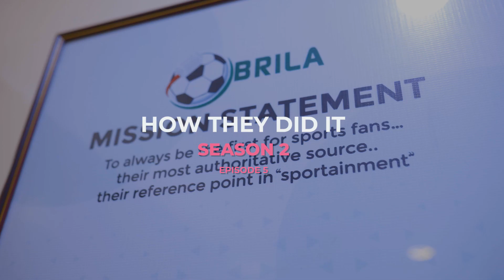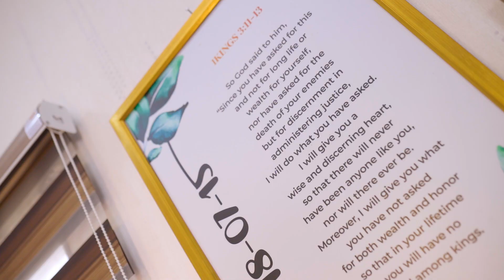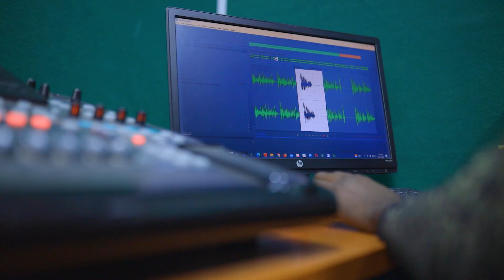How She Successfully Manages Her Country's First Sports Radio Station | Debbie Larry-Izamoje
In today's episode of How They Did It with TriciaBiz, Debbie Larry-Izamoje, (Chief Operating Officer of Brila FM) tells us how she's been able to overcome some of the challenges that come with being an entrepreneur in Nigeria.

Debbie shares some very valuable advice about managing a radio station in Nigeria; and in general, how to become a successful entrepreneur. She joined her father's business after graduating, and worked hard to gain the respect of her employees, making hers one of the Nigerian entrepreneur success stories that just had to be shared!

Doing business in Africa in 2023 certainly has its challenges. Stick around, and you're sure to find the entrepreneurship development that you've been searching for.

CHAPTERS

00:00 - Intro
01:34 - How Brila FM started
07:11 - Why Brila was passed down to Debbie
08:54 - Why Debbie finally decided to join the business
12:42 - Challenges of joining a family-owned business
18:34 - Managing operations at a radio station
20:31 - Growth strategies for a radio station
24:29 - How to manage operational challenges as a business owner
27:13 - Managing employee discrepancies
30:10 - Being a woman in a male-dominated industry
34:27 - How to reduce your turnover rate | How to increase staff retention
39:06 - Planning the future of your business
40:46 - Brila's audience reach
42:48 - Advice for business owners
44:20 - Tips for working with family members

"HOW THEY DID IT" a show that tells the authentic story of African businesses whilst drawing lessons for upcoming entrepreneurs.

The Challenge:
There is a growing demand to tell our stories. Most of the stories told online are of foreign businesses, and where you find an African story, it is most likely a surface-level interview that aims mostly to motivate and not necessarily teach.

This is the unique value of this show:
In addition to it being designed to educate, motivate, and inspire, which is truthfully a key factor in boosting self-confidence, we will be emphasizing key lessons from the video interviews.

ABOUT TRICIABIZ ⭐

Tricia Olufemi-Olumide (a.k.a. TriciaBiz) is commonly described as The Business Fixer. She is an entrepreneur, author, and business growth expert with over 12 years of experience working across a wide portfolio of clients in Nigeria, offering services ranging from business growth consulting, marketing penetration strategies, and other core marketing across several sectors.

She is the founder of Business Lab Academy Africa, a fast-growing digital learning platform for African entrepreneurs, and has successfully trained over 200,000 entrepreneurs in 10 cities across Africa.

TriciaBiz is a multiple-award winner and has been invited to speak at various seminars, workshops, and conferences globally.

Debbie Larry-Izamoje, with certificates in innovation and strategy from Harvard University and user innovation from Massachusetts Institute of Technology (MIT), is the Chief Operating Officer of Nigeria's first only sports radio station, Brila Fm.

The station operates in four cities: Lagos, Abuja, Onitsha, and Port Harcourt. Brila has grown into a robust establishment with a dynamic online presence, through their audio-visual app, to reach sports fans everywhere and every time.